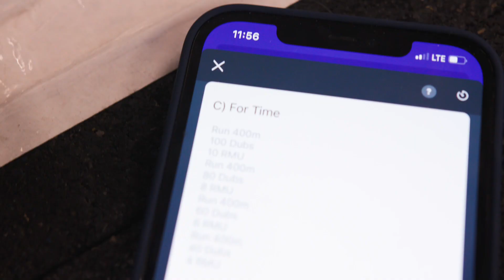WORKOUT WITH ME! My Entire Workout On A Monday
►CAMERA GEAR
Camera: Sony A6600
Lenses: